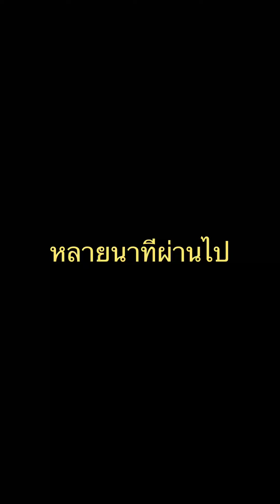โกรธเอง ก็ต้องง้อเอง นี่แหละลูกผู้ชายตัวจริง!!